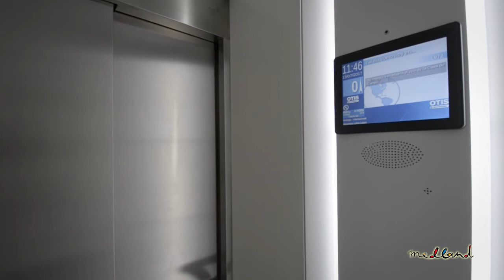Penthouses with private solarium and sea views in Aguamarina, Campoamor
Exclusive apartments located 100 meters from the sea in Aguamarina, Orihuela Costa. Located between the popular areas of Cabo Roig and Campoamor, with its Sports Marina 5 minutes by car, Las Ramblas Golf at 10 min and the fabulous shopping center Zenia Boulevard at just 7 min. One of the best places for those seeking for a property in Spain, either for permanent residence or for holidays.

 The residential complex has apartments with 3 or 2 bedrooms, two bathrooms, large terraces and garage with storage included. Residents enjoy superb communal facilities including an outdoor pool, chill-out area and spacious gardens, plus an exclusive social club with heated pool with counter current system for swimming, mini SPA, sauna, changing rooms and a large multipurpose room where you can celebrate friendly gatherings and special events.